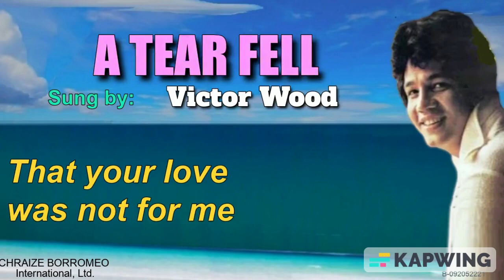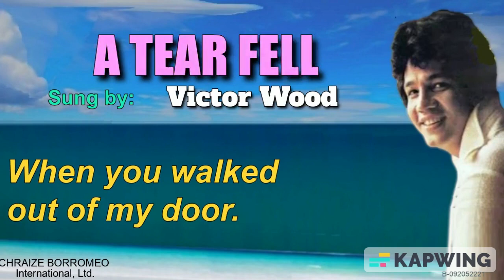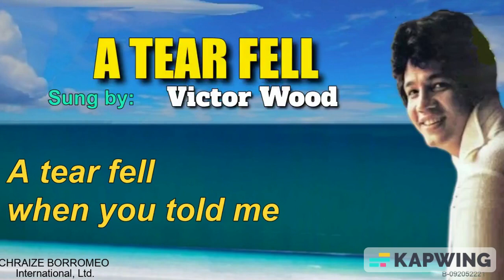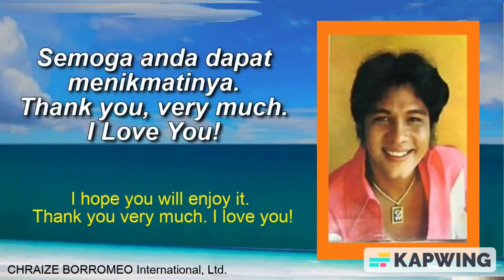06 A TEAR FELL - DERAI AIR MATA - Victor Wood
This Video is made:
A TEAR FELL - English Version
DERAI AIR MATA - A Tear Fell -  (Indonesian Version)
Sung by: Victor Wood